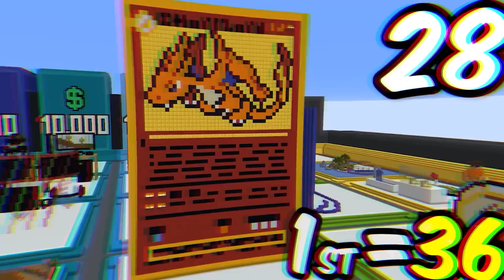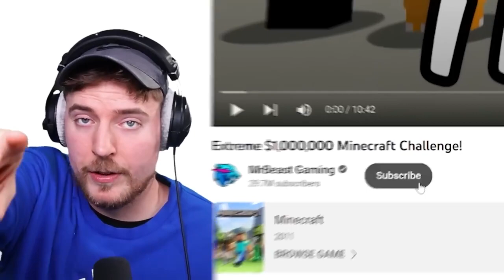Mr beast Plays Minecraft!!!!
I can't believe how crazy the last room is Grab my FREE Jail Time Jimmy skin when you download Stumble Guys! Jump into the MrBeast event and play our new MrBeast's Dangerous Traps level today!

Verizon 5G Home Internet for as low as $35/ month. Opt-in and you could get a $200 Amazon.com gift card on Verizon see details

Original music by: Laurentia Editha for Bleeding Fingers Music

Score producer: Russell Emanuel for Bleeding Fingers Music